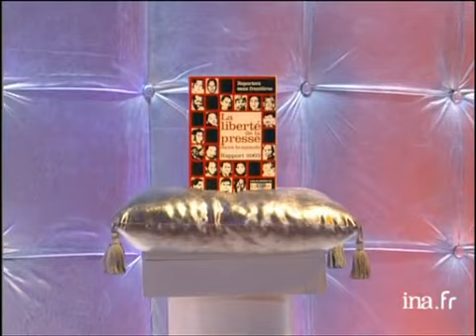Sophie Marceau, marraine de l'opération "Photos de stars" - Archive INA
Entretien avec Sophie MARCEAU marraine de l'opération "Photos de stars" à l'initiative de Reporters sans frontières. Elle évoque son engagement, la liberté de la presse. "On ne peut pas être indifférent à ça". Elle explique le principe de l'opération dont les appareils jetables seront ensuite vendus aux enchères. Images d'archive INA